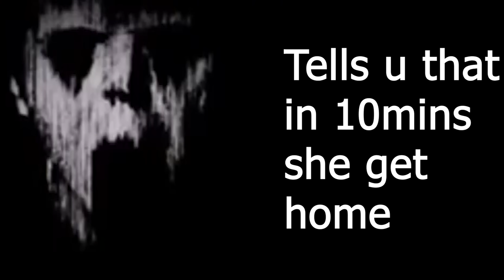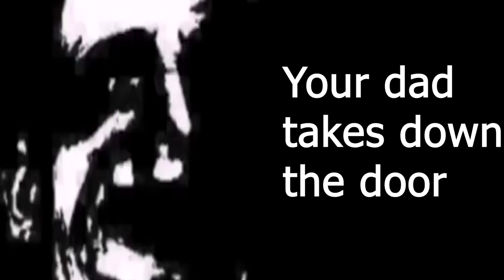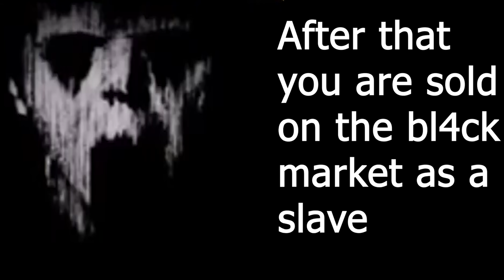Mr incredible becoming uncanny (Today there will be exam)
Go like me